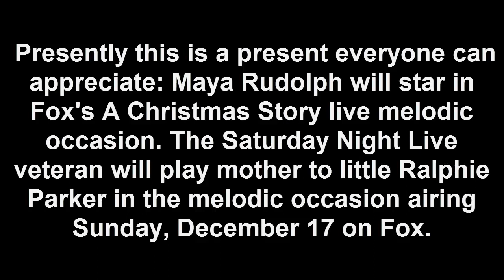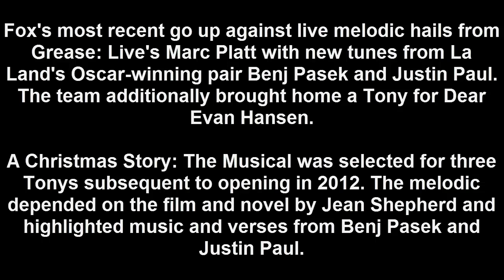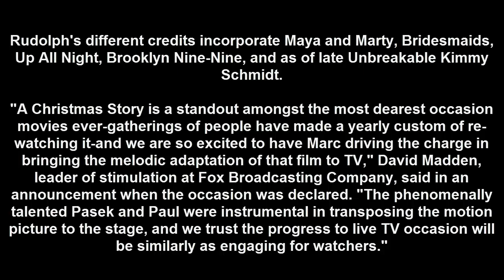Maya Rudolph Cast in A Christmas Story Live Musical on Fox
Presently this is a present everyone can appreciate: Maya Rudolph will star in Fox's A Christmas Story live melodic occasion. The Saturday Night Live veteran will play mother to little Ralphie Parker in the melodic occasion airing Sunday, December 17 on Fox.